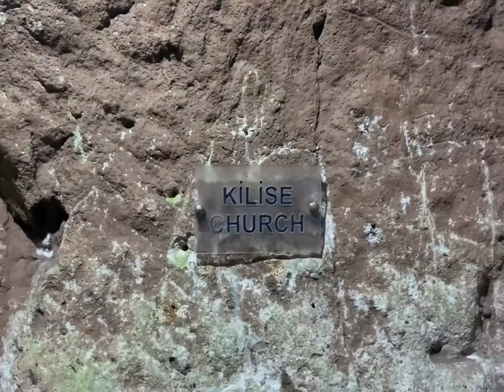TRAVEL VLOG TurkiAndalus: Day 6